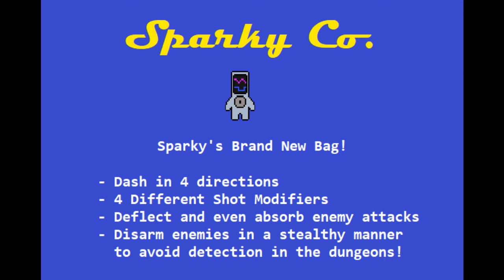Preview for Devlog #5 - Boss Fight!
It has been three weeks since the last devlog but here's an update! Sparky's got some new moves and there's a boss to battle. The 5th devlog will be covering the development of the boss battles you'll encounter in Sparky Co and the different abilities Sparky can use to defeat them. I can't wait to show you devlog #5. It's the best one yet!

Thank you for tuning in! I appreciate all of your feedback and support.